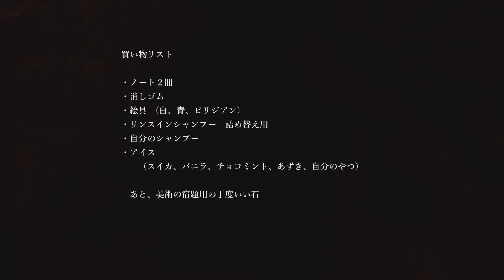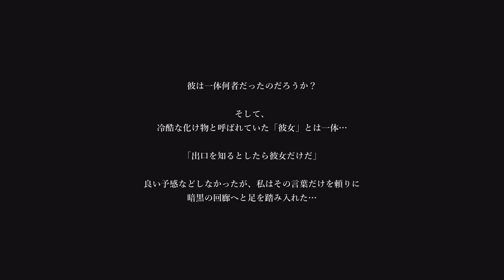能面の恐怖【Shadow Corridor】実況プレイパート3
今回からPS4版で遊んでいきます！